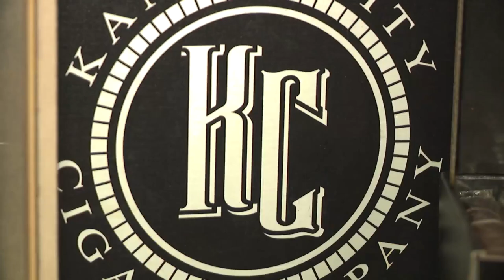KC cigar maker helps get cigars to Chiefs players to celebrate Super Bowl win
When the Kansas City Chiefs celebrated during Wednesday’s Super Bowl parade downtown, one metro cigar maker made sure players had celebratory smoke for the occasion.